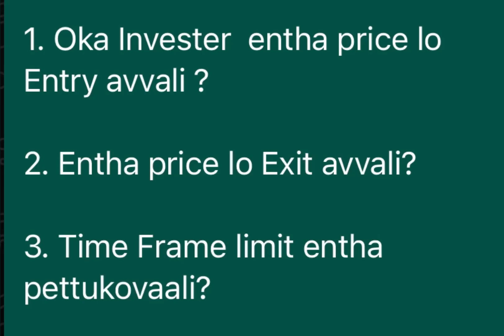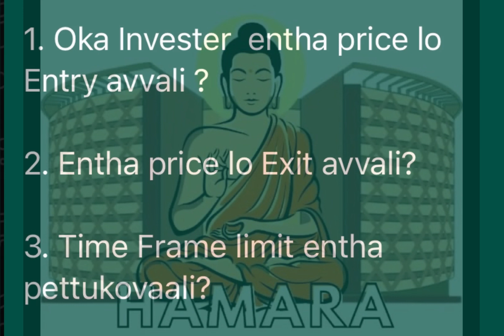Entry & Exit in real estate for investors or traders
HAMARA address 👇

JVS HITEX PRIDE
401

For Legal service or verified property services, contact Mr Hemant 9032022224
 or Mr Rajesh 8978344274